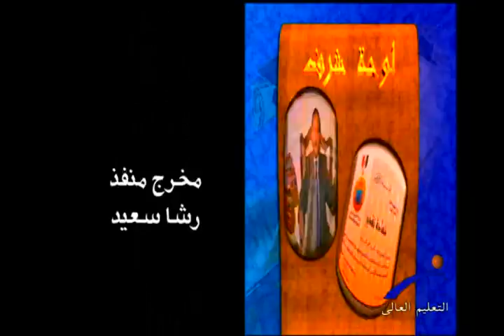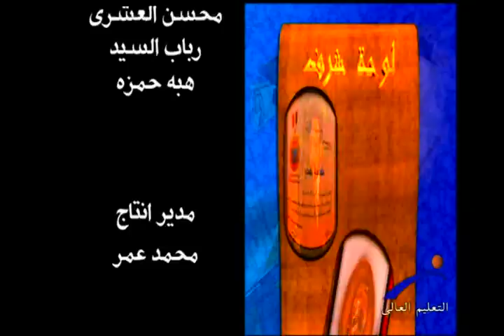لوحة شرف ، أ . د / محمد فهمى طلبه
قناة النيل للتعليم العالى - " لوحة شرف " أ . د / محمد فهمى طلبه ،،، إعداد / سهير مجدى ، إخراج / دينا شاكر